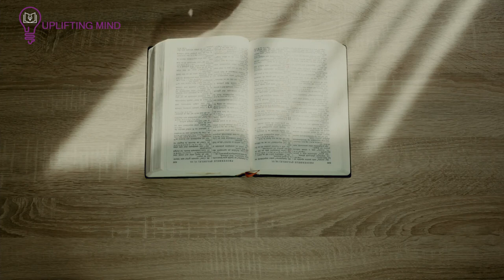Signs God Will Bring The ONE Into Your Life and Doesn’t Want You To Move On (Listen NOW)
nobody prays or anticipates a broken relationship we always like to think of happily ever after and having a blissful life in marriage yet things do not always go as planned and life situations coupled with other factors can lead one to have a broken relationship and two people who have promised to love and cherish each other can find themselves growing apart gradually the good news is that god is ready and able to fix all broken relationships he is ready to help you make things work again to restore the love and happiness to bring back the joy and make things run smoothly again he will heal every broken heart and help you go past the hurt and free you from the pain that you must have felt previously even when it looks as though the relationship is beyond fixing and there is nothing that can be done about it god can still fix that relationship